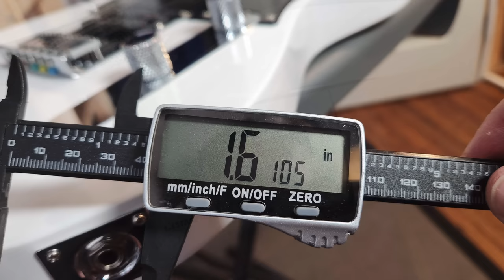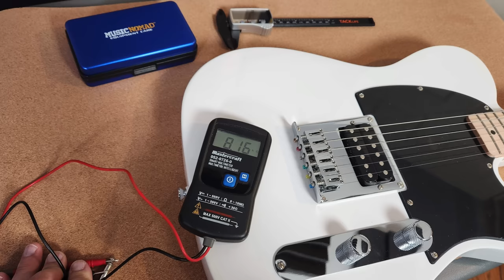I BOUGHT FENDER'S CHEAPEST TELE STYLE GUITAR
Spectre Digital Plugins and MIDI Packs